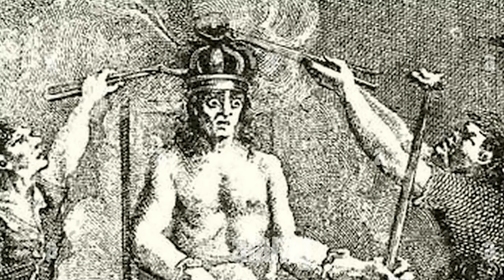Pigs, Laughter & Road Rage | 8 Bizarre Ways to Die in The Middle Ages…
The Middle Ages were turbulent times. Constant warfare and disease meant that millions of people died all across the world. Some of the ways that death came upon them can still be recognised today, some are a little more imaginative. These eight ways to die give us an insight into the daily lives of the Medievals, their attitudes and the conditions in which they lived and subsequently died.

0:00 Introduction
0:37 Drink
1:41 Fly
2:46 Road Rage
3:49 Pig
4:31 Laughter
6:14 Faking it
8:15 Karma
9:35 A Crown for a King